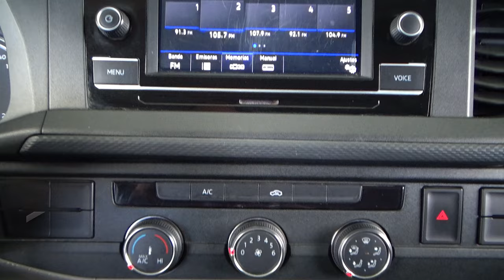Volkswagen / Transporter / 2023 - 30068